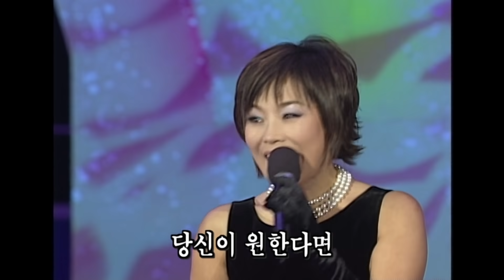가요무대 제주도민과 함께 / 설운도 김수희 배일호 현숙 조항조 송대관 현철 최진희 김국환 [가요힛트쏭] KBS 2001.11.19 방송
* 감귤아가씨 후보 19명 "감수광" (000':24")
* 설운도 "애인이 돼 주세요", "다함께 차차차", "사랑의 트위스트" (004':02")
* 김수희 "애모", "남행열차" (008':40")
* 배일호 "99.9", "장모님", "당신때문에" (012':28")
* 현숙 "요즘여자 요즘남자" "사랑하는 영자씨" "해피데이" (016':53")
* 조항조 "남자라는 이유로" (021':20")
* 최유나, 김지애, 김수희, 최진희, 현숙 "삼다도 소식" "서귀포를 아시나요" 섬마을 선생님" (026':30")
* 조항조, 김국환, 배일호 "아빠의 청춘" "대지의 항구" (030':18")
* 최진희 "천상재회" "꼬마인형" "미련때문에" (033':43")
* 김국환 "바람같은 사람", "꽃순이를 아시나요" (039':27")
* 김지애 "물레야", "말테우리" "몰래한 사랑" (042':32")
* 최유나 "미움인지 그리움인지" "와인 글라스" (046':21")
* 송대관 "차표한장" "그 사람이 그 사람" "네박자" (049':21")
* 현철 "내 마음 별과 같이" "사랑은 나비인가봐" "사랑의 이름표" (054':56")